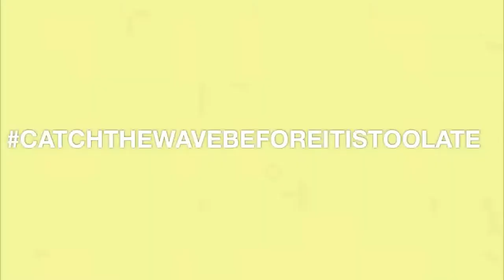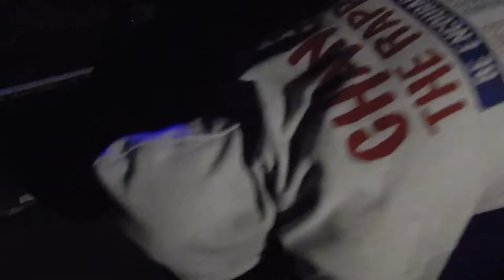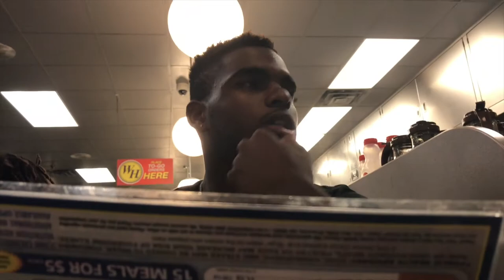MY HBCU STORY: MY FRIEND PERFORMED FOR YOUNG THUG AND KAP G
Hi my name is caleb smith... I am a freshman at BCU BCU21 I'm creating a series of vlogs called . MY HBCU STORY: that will document my life At an HBCU as a freshman . 2-3 VIDEOS PER WEEK. SEE HOW LIFE IS LIKE ON AN HBCU CAMPUS AS A FRESHMAN AND SOPHMORE AND JUNIOR AND SENIOR !

SAMMY SURF: PRAYERS
SAMMY SURF: HARRY POTTER